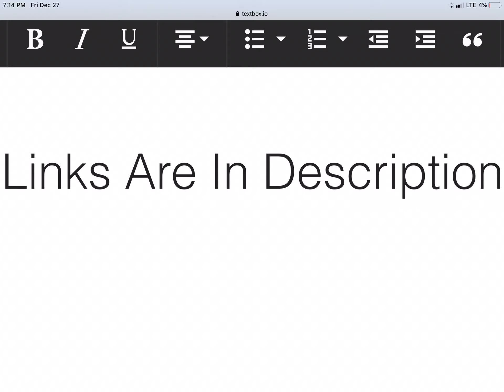Check Out Two New Videos I Made On My Backup Channel (LINKS IN DESCRIPTION)